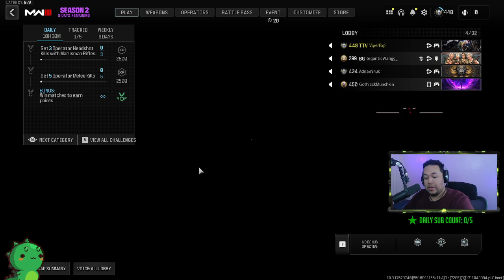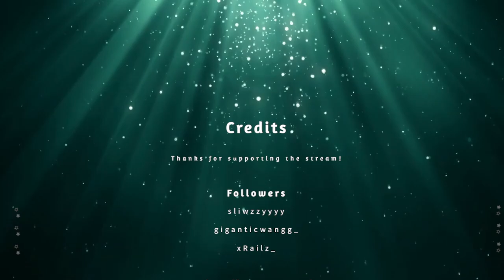Dropping a Nuke! - Twitch Vod - 2024 Stream #38